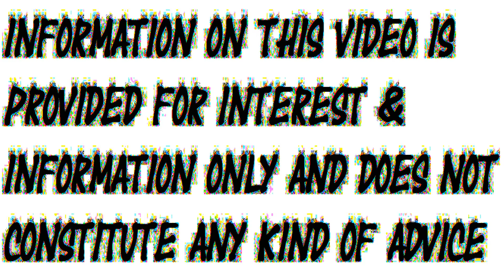Prevent cataracts & osteoporosis - Amaranth - मोतियाबिंद और ऑस्टियोपोरोसिस रोकें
Amaranth leafy vegetable can prevent macular degeneration & stops the development of cataracts, prevents osteoporosis & demineralization of the bones & extend super active life into our old age, helps in creating new cells & tissues, prevent healthy cells to mutate into cancerous cells, prevent defects in new-borns & much more.